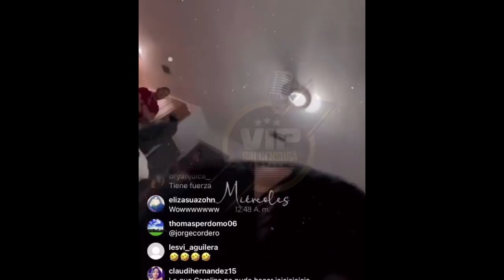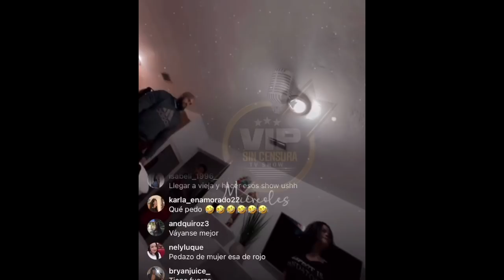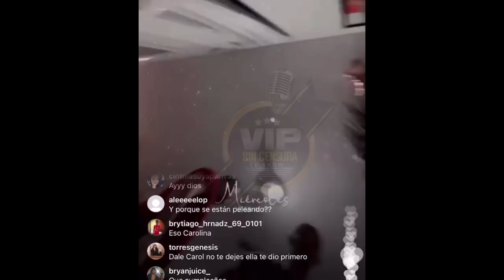CAROLINA MALDONADO PELEA DEL SIGLO VS CUBANA PRMERAS DECLARACIONES EN EXCLUSIVA. (video de la pelea)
Somos "VIP SIN CENSURA" en donde podrás disfrutar de las mejores entrevistas exclusivas ORIGINALES & ÚNICAS. Análisis y debates de interés general.